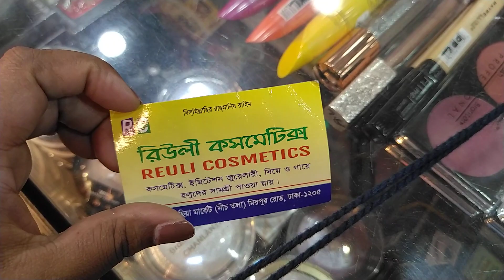কম দামে গাউছিয়া মার্কেট থেকে অসম্ভব সুন্দর সুন্দর জুয়েলারি কিনুন /Low prices gawsia market jewellery